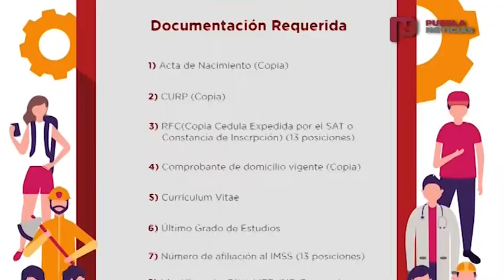Anuncia gobierno municipal programa de empleo temporal